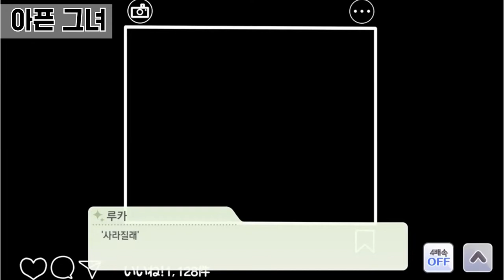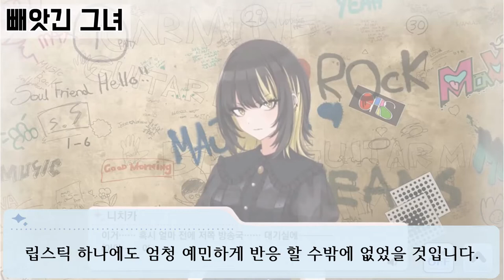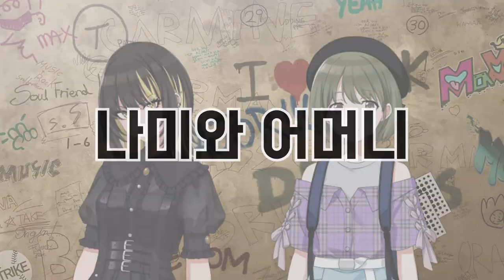계속 뺏겨 온 신의 반격 [모노럴 다이얼로그스 루카 시점 감상평]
거 립스틱 가지고 쨰쨰하시네요 카미사마

00:00 인트로
00:10 아픈그녀
01:53 빼앗긴 그녀
02:52 빼앗은 자들
04:09 나미와 어머니
05:38 마무리